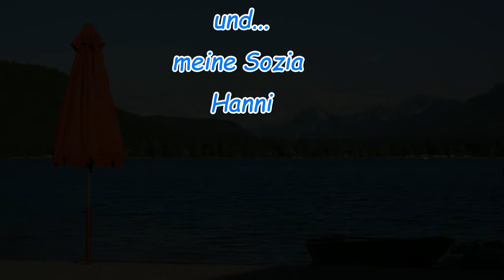Motorradreise 2013; Teil 1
Von Peißenberg nach Drobollach am Faaker See